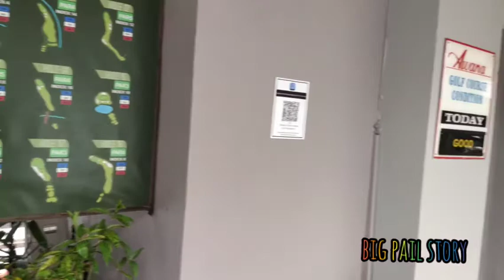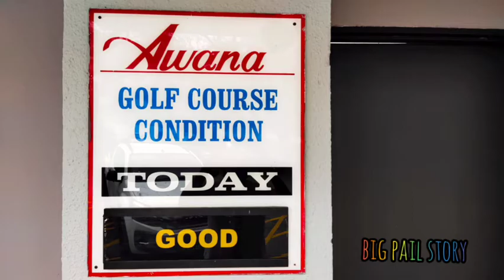Awana Genting Highland Golf Course _ 04122020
Awana Genting Highland Golf Course
_04122020

Unique 18-hole golf course

Situated in the mountains 3,100 feet above sea level, the 18-hole course at Resorts World Awana is every avid golfer's paradise.
Surrounded by lush greens and year-long crisp mountain breeze, the location of the golf course is a refreshing change from the humid lowland.
Dress code : Golf shoes, collared t-shirt, long or short pants/ skirts (ladies). Jeans are not allowed.

Padang golf 18 lubang yang unik

 Terletak di pergunungan setinggi 3.100 kaki di atas permukaan laut, kursus 18 lubang di Resorts World Awana adalah surga setiap pemain golf.
Dikelilingi oleh hijau yang subur dan angin gunung yang segar sepanjang tahun, lokasi padang golf adalah perubahan yang menyegarkan dari dataran rendah yang lembap.
Kod pakaian: Kasut golf, t-shirt berkolar, seluar / skirt panjang atau pendek (wanita).  Seluar jeans tidak dibenarkan.

BIG PAIL STORY